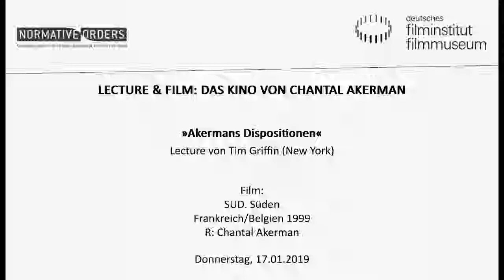LECTURE & FILM: Das Kino von Chantal Akerman // SUD (1999)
»Akermans Dispositionen«

Aufzeichnung der Veranstaltung vom Donnerstag, 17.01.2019 im Kino des Deutschen Filmmuseums

Ursprünglich wollte Chantal Akerman einen Film über William Faulkner drehen. Was sie im US-amerikanischen Süden fand, brachte sie dazu, das Projekt neu zu disponieren. Der Dokumentarfilm sucht nach den Auswirkungen des Lynchmordes an James Byrd Jr. in der Stadt Jasper, Texas.

Tim Griffin ist Leiter und Chefkurator des New Yorker Kunst- und Performanceraums The Kitchen, wo er u.a. 2013 Chantal Akermans Ausstellung „Maniac Shadows“ verantwortete. Griffin erwarb seinen Abschluss in Literatur am Bard College und war von 2003 bis 2010 Chefredakteur der Zeitschrift Artforum.

Film:
SUD. Süden
Frankreich/Belgien 1999
R: Chantal Akerman